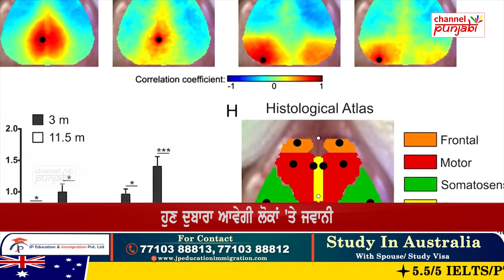ਛਾਲਾਂ ਮਾਰ ਰਹੇ ਨੇ ਬੀਬੀਆਂ ਤੇ ਬਾਬੇ, ਦੇਖੋ ਕਿਵੇਂ ਬੁੱਢੇ ਹੋਏ ਜਵਾਨ, ਅਮਰੀਕਾ ਨੇ ਕਰਤੇ ਸਾਰੇ ਬਾਗੋ-ਬਾਗ